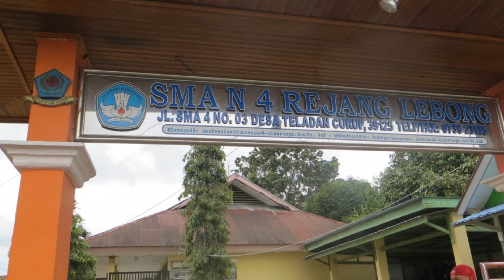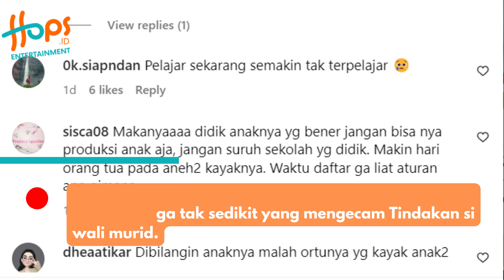KESAL ANAKNYA DIHUKUM, GURU SMA DI BENGKULU ALAMI LUKA SERIUS!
Seorang guru SMA mengalami pengalaman tak menyenangkan dari wali murid. Zaharman, guru SMA di salah satu SMA di Kabupaten Rejang Lebong, Bengkulu, harus menjalani perawatan intensif di rumah sakit setelah bola matanya rusak dan harus diangkat.

Rupanya, si wail murid tak terima anaknya ditegur oleh Zaharman karena merokok di belakang sekolah, Selasa, 1 Agustus 2023.

Simak video liputan berikut